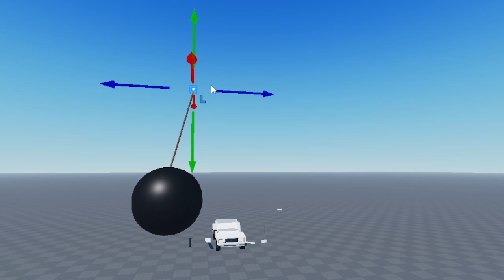Big bull does a reference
do u love big bull for towers